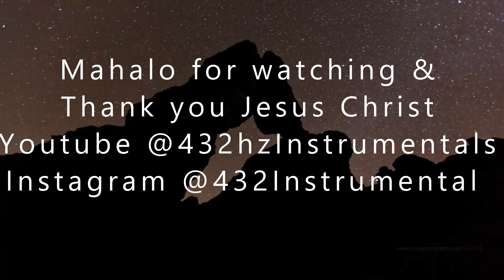432hzInstrumental, meditation music, healing instrumental, prayers instrumental, mahalo for watch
432hzInstrumental, meditation music, healing instrumental, prayers instrumental, Mahalo for watching, and thank you Jesus Christ.